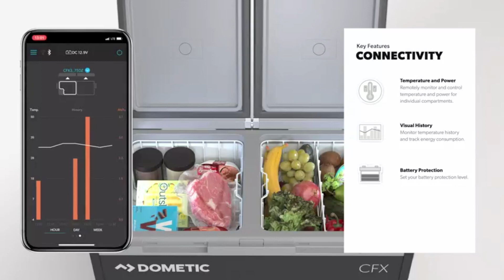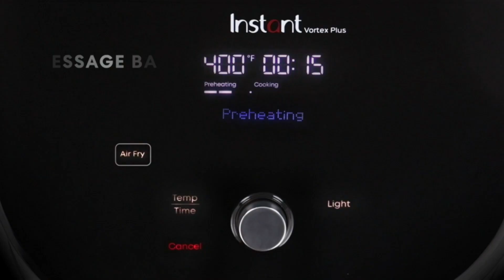Best Kitchen gadgets to have #01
Discover the pinnacle of culinary convenience with the essential selection of best kitchen gadgets to enhance your cooking experience.
Discover a world of innovation with the latest in smart appliances and kitchen gadgets that are a must-have for any modern kitchen. Explore the best kitchen gadgets, including cutting-edge and cool inventions designed to enhance your cooking experience. From smart appliances to ingenious kitchen tools, this collection encompasses a wide range of home appliances and gadgets. Stay updated on the latest trends in household appliances and home gadgets, featuring smart kitchen solutions and useful items that cater to your convenience. Whether you're on the lookout for new kitchen gadgets on Amazon or seeking smart inventions, this curated selection ensures you won't miss out on the most advanced and practical tools for your kitchen. Elevate your cooking space with these smart and innovative kitchen gadgets, blending style and functionality seamlessly.

1-Liter Portable Refrigerator and Freezer

2-Smart 12-in-1 Air Fryer Toaster Oven Combo

3-Instant Vortex Plus 6QT ClearCook Air Fryer